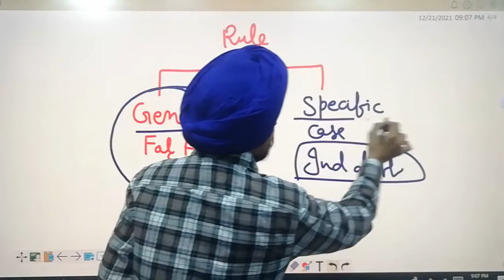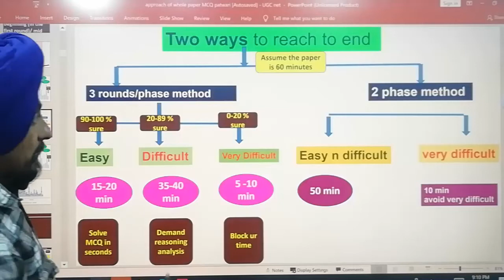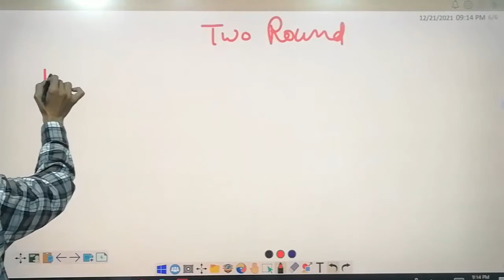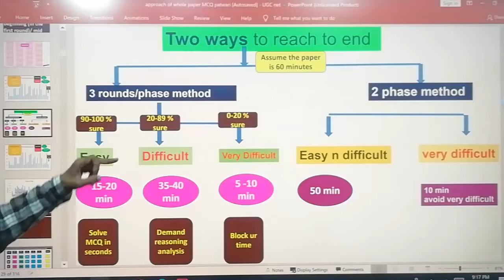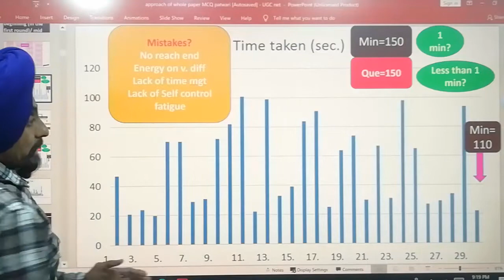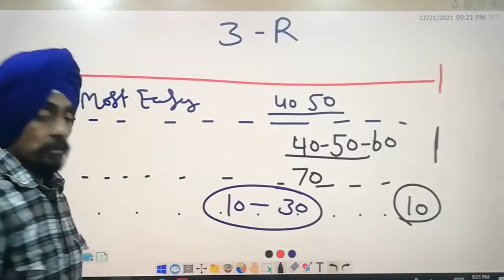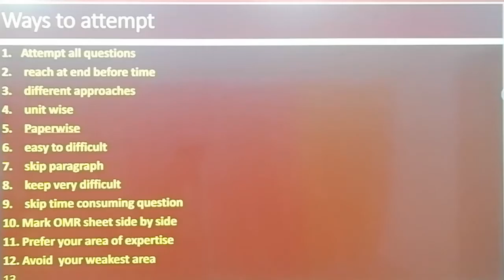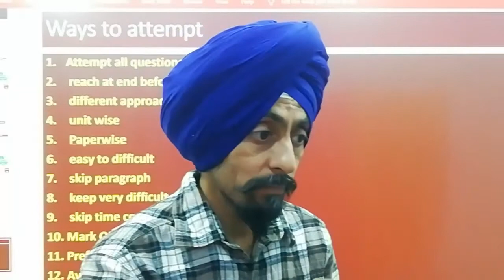How to attempt exam to increase the scores? l PS-TET/C-TET l Dr. Tirath singh l Learn to actualize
ਪ੍ਰੀਖਿਆ ਨੂੰ ਹੱਲ ਕਰਨ ਦੇ ਬਿਹਤਰ ਤਰੀਕੇਪੇਪਰ ਕਿਵੇਂ ਪੂਰਾ ਕਰਨਾ ਹੈ?How to attempt exam to increase the scores?Tips To solve MCQ question paper
 best ways to solve paper# best ways to achieve higher in MCQ type of exam